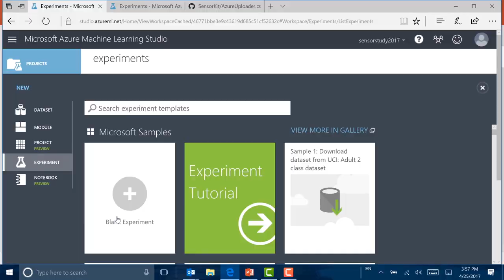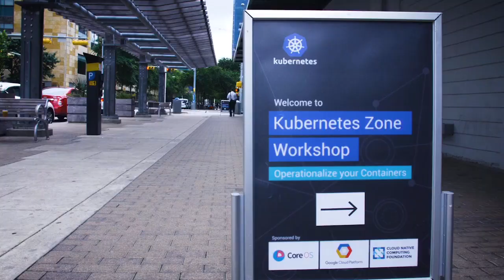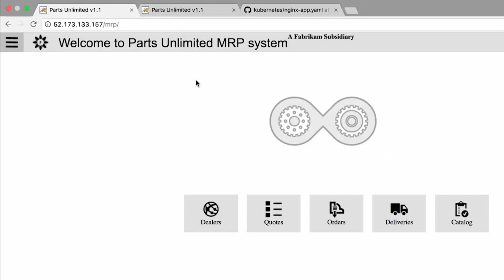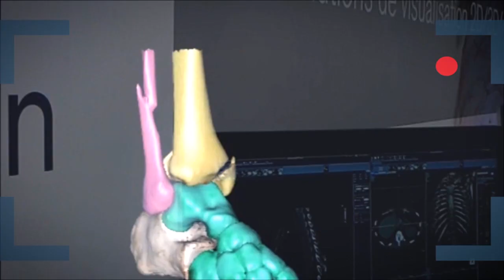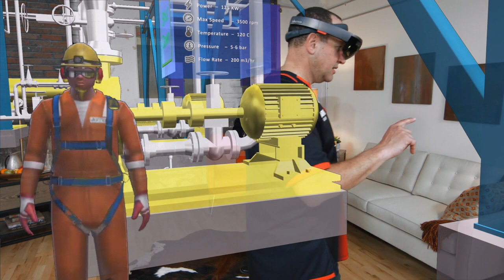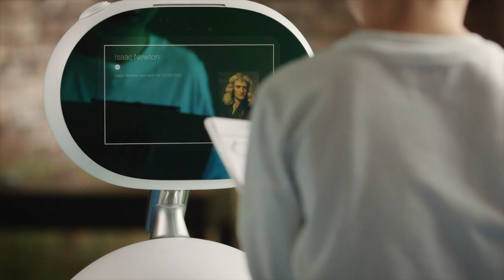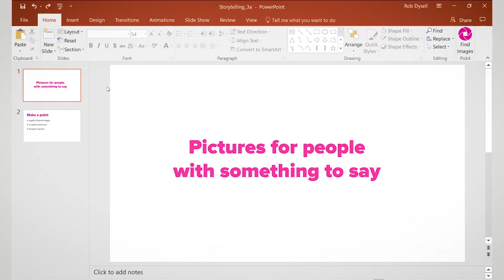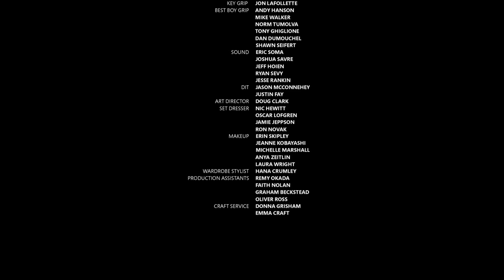Build 2017 - Day 3 Keynote: The Business of Code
John Shewchuk and Steven Guggenheimer present a virtual keynote for day 3 of Build. The keynote features Robots, Fusion Reactors, Snow Skiing, and Holograms. Partners featured include The Professional Ski Instructors of America and the American Association of Snowboard Instructors, Arccos Golf, Farmers Edge, Sage, CoreOS, General Fusion, Aveva, Vizua, Terarecon, Muzik, Gobbler, Pickit and Sensoria.